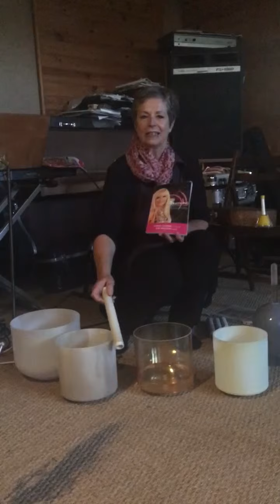Les Activations du Coeur Intelligent et Immortel avec les Bols Alchimiques de Cristal Crystal Tones®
Catherine BRASTEL, Maitre enseignante en Senju Kannon Usui Reiki et Sekhem Seichim Reiki à CoreBalance, Canet en Roussillon 66, traduit en français les textes des vidéos enregistrées par l'auteure et guérisseuse visionnaire Carmel Glenane sur l'Activation du Coeur Intelligent, d'après son livre "Awakening your Immortal and Intelligent Heart" , en jouant les Bols Alchimiques Chantants de Crystal Tones® .  A L' Atelier de la Forêt, Eaunes-31